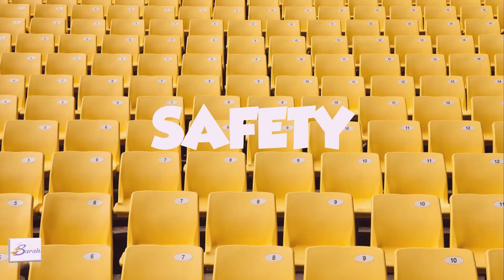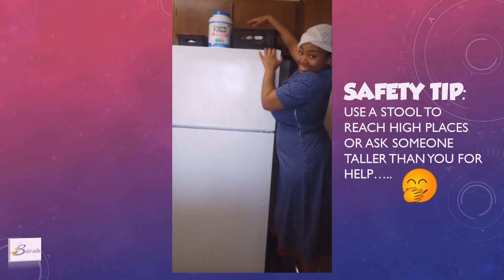Cooking 101 | The Daughters of Sarah | 2020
Shalom & greetings to you!

Are you an inspiring Young Daughters of Sarah and are new to learning who you are? Well we've got you covered with fun informative videos to help you along your journey. Enjoy!

Peace & Blessings

-DOS